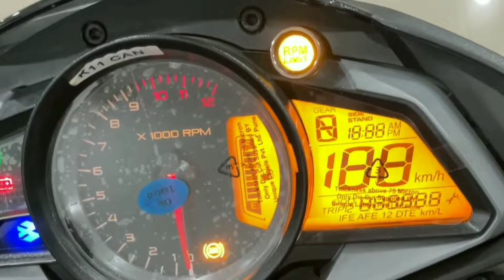NS160 र 200 मा फरक के छ? New Bajaj Pulsar NS 160 and NS 200 Short Review. NS160 & NS200 Bajaj 2023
2023 Bajaj Pulsar NS200 and Pulsar NS160 First Short Review in Nepali.
Here’s a quick rundown on the updates Bajaj has thrown in:

A 33mm USD fork – similar to the one found on the Brazil-spec Dominar 160
300mm/230mm disc brake setup from the Pulsar 250s
Dual-channel ABS
Wider tyres on the NS160 (100/80-17 and 130/70-17)

Some major change in Engine :
Ns160 has bajaj's own engine whereas Ns200 has ktm derived engine. Ns160 is an aircooled engine whereas Ns200 is liquid cooled engine. Ns 200 as it has more displacement the power and torque output is much higher than Ns160 but the mileage has to be compromised. Ns160 has kickstart and self where as Ns200 only has self start.

The big change on both of these motorcycles is the addition of upside-down front forks. This change results in a reduced unsprung mass, increasing motorcycles’ ability to handle change direction with more confidence. The overall stability in hard braking, acceleration, and while cornering maneuveres feels superior in comparison to the outgoing model.

Take the NS160 as a Pulsar that does everything better than the NS200 but with lesser juice from the engine. It is not only lighter than the NS200, but has the same grip levels and braking prowess.
However, the difference between power levels of both the bikes is quite evident (17.2 bhp and 24.5bhp). I rode the 160 first and then switched directly to the bigger 200, and it quite honestly has a better top-end.

Now that the NS160 has eveything that's there on the NS200, the only thing that's missing is the power, and that's where all the extra money comes in.
If you are someone that aspire to upgrade to the NS range and doesn't really bother if there are are 5 or 10 more horses under the saddle, then NS160 is the perfect fit for you.
But if you wish to really make every penny count and every bit of displacement/power and 'fun' matters to you, then I urge you to make the extra Rs 31,000 or so, and get the NS200.

New Bajaj Pulsar NS160 and NS200 short review.
Short Details about ns160 and ns200 Dual channel ABS 2023